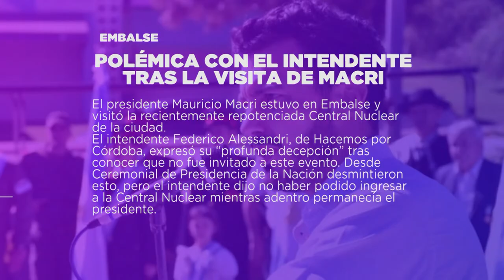LA REGIÓN 05-06